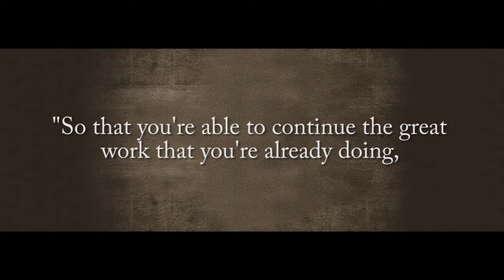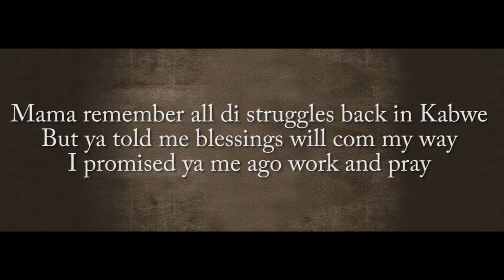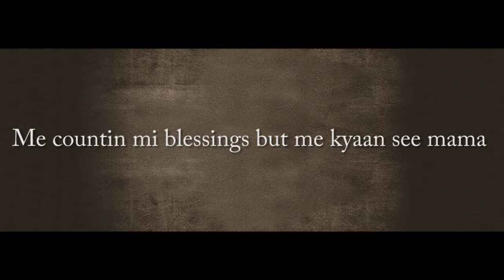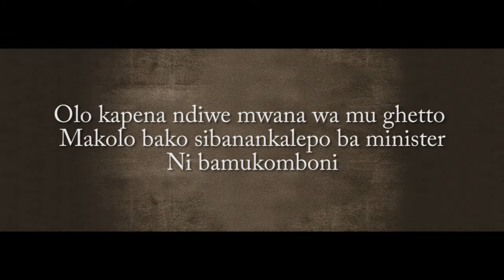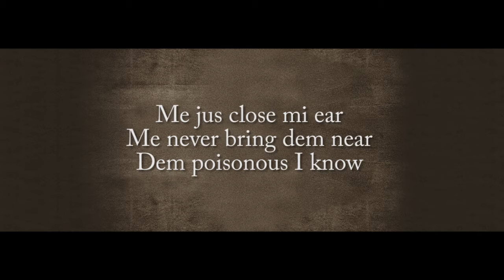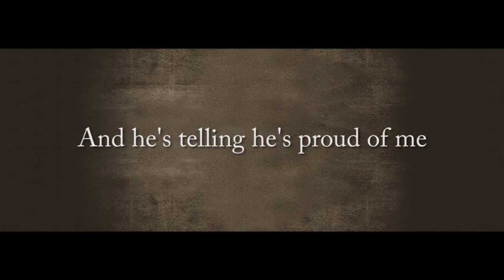Dear Mama (The Lyrics)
As B Flow celebrates the accomplishment of being recognized by America's first black President Barack Obama, he wishes his mother was still alive to share the happiness.